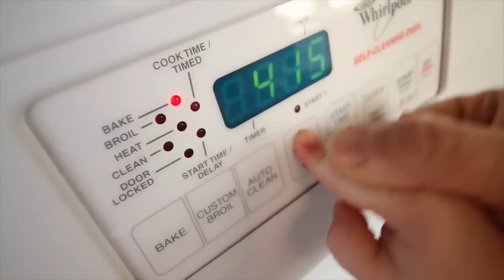Cooking with Adley THE MOVIE!! enjoy 2 HOURS of Learning to make food, cook, and party (Mom Hands)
make some snacks and relax it’s another A for Adley MOVIE 🍿

HEY EVERYBODY!! Guess what?! I just learned what parkour is! Dad told me all about it and it is so fun so we have been running all over the backyard doing cool tricks!! While Dad, Niko, and I were practicing our cool new moves in the skatepark, mom called us inside for lunch!! We ran inside as fast as we could cause we were hungry!! When we got inside we saw a surprise though! Instead of food, there was a giant kit of play-doh! It looked like we had to make our food! So we all rolled up our sleeves and got to work making delicious treats! We separated all the dough and took turns making new food! We made ice cream, hamburgers, brownies, cupcakes, and pizza!! Niko was a really good help and he made a lot of food on his own and luckily dad didn't have mom hands this time so everything went smoothly! It's going to take us a long time to make all the food we need so we wanted to show you all of our cooking videos that we've done before!! I hope you like them!! -

my last video - DiSNEY MOViE CHALLENGE!! Adley vs Dad playing a new princess trivia game show inside with Mom!

my dad's last video - JUMP CASTLE inside our HOUSE!! inflatable bounce toy & ball pit for Adley & Niko! and hiding rocks!